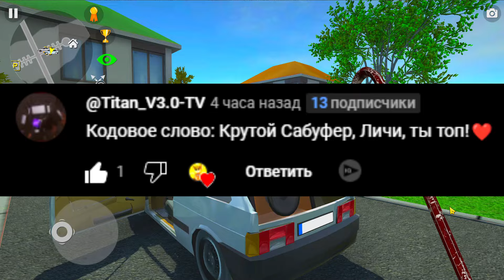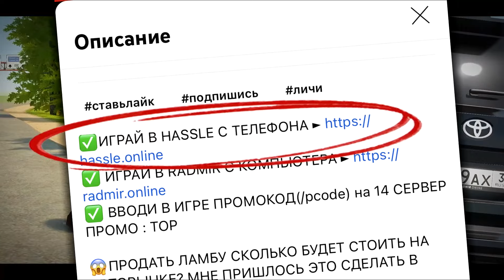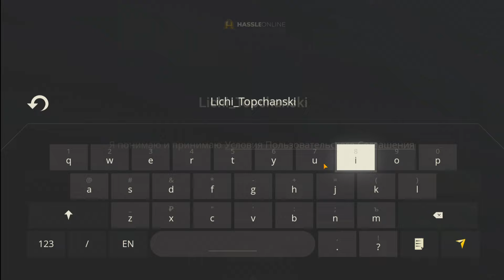💥САБ ДЛЯ ПРАНКА 1 СЕНТЯБРЯ СЛОМАЛСЯ - МЕНЯЕМ НА НОВЫЙ ОГРОМНЫЙ САБВУФЕР ДЛЯ 2 СЕНТЯБРЯ CAR SIM 2